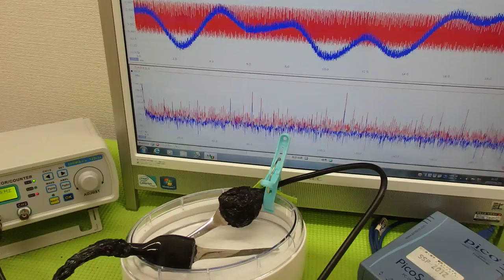音と超音波の組み合わせを利用した超音波制御技術 ultrasonic-labo